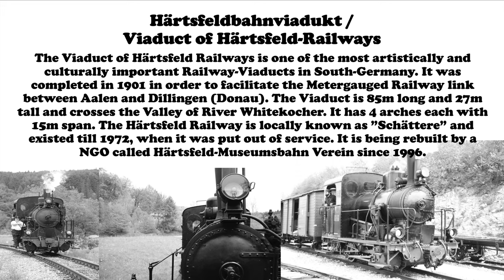Viaduct of Härtsfeld-Railways / "Schättere-Viadukt" / Best Viaduct of South Germany / 4K Full UHD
The Viaduct of Härtsfeld Railways is one of the most artistically and culturally important Railway-Viaducts in South-Germany. It was completed in 1901 in order to facilitate the Metergauged Railway link between Aalen and Dillingen (Donau). The Viaduct is 85m long and 27m tall and crosses the Valley of River Whitekocher. It has 4 arches each with 15m span. The Härtsfeld Railway is locally known as ”Schättere” and existed till 1972, when it was put out of service. It is being rebuilt by a NGO called Härtsfeld-Museumsbahn Verein since 1996.

My contribution of other Videos till now:

E 17: Dinkelsbühl: A Christmas Village of 2020, a post pandemic Christmas Market. The New Normal

1. Rothenburg ob der Tauber

My Cinematography Gear:
Drone: DJI Mavic Air 2
Filters: DJI ND 16 and ND 32
Mobile Gimbal: Osmo Mobile 3
Phone: iPhone X
Camera: Nikon D3100
Desktop: iMac 27'
Laptop: MacBook Pro 17' Software: Adobe Premiere Pro and After Effects